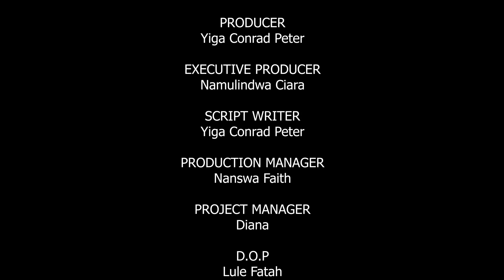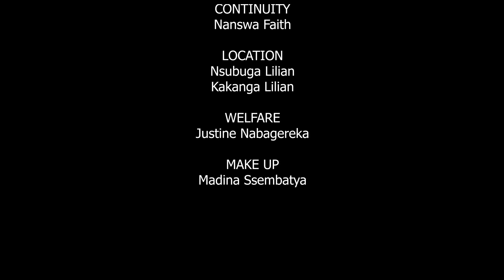Toja Kufumba Episode 35